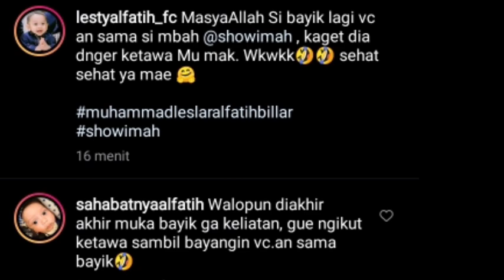FULL VITAMIN, ABANG L DAN BUNDA LESTI TEMANI PAPA BILLAR MAIN BOLA, SALFOK ABANG L LAKUKAN INI